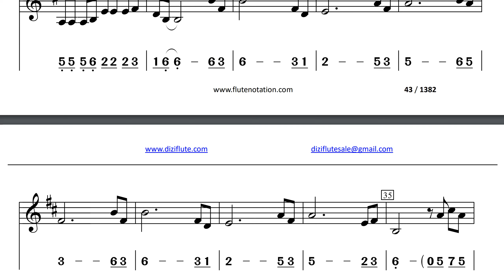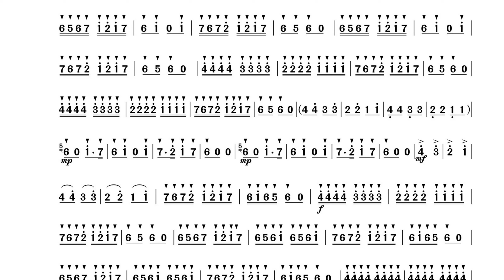Oct 6.2023 Latest Notation Book (Free to download at our site with finger charts